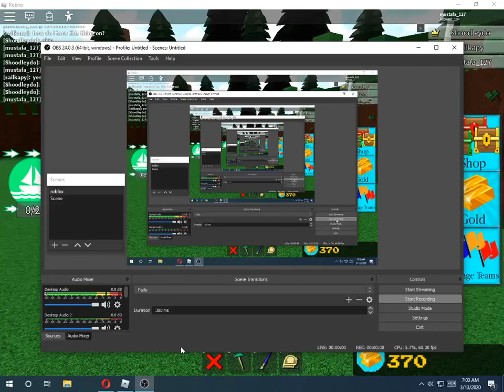my friend made truster ball in build a boat for trasure ( lagg video )